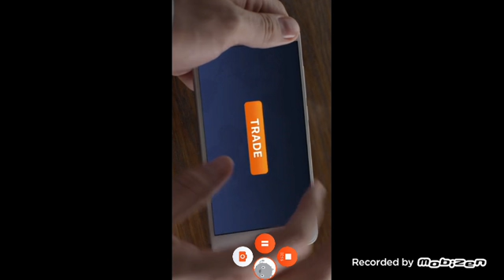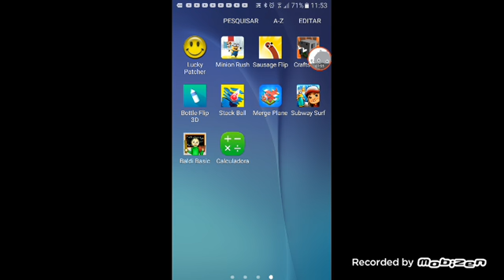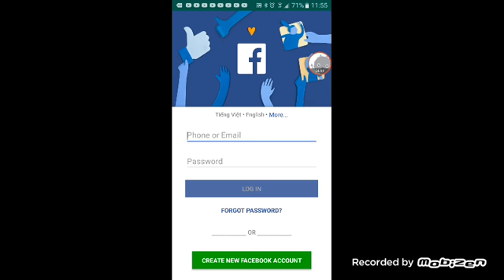O vídeo do Guilherme no novo Minecraft parte 1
Fala pessoal sou Guilherme hoje eu estou aqui no vídeo de Minecraft